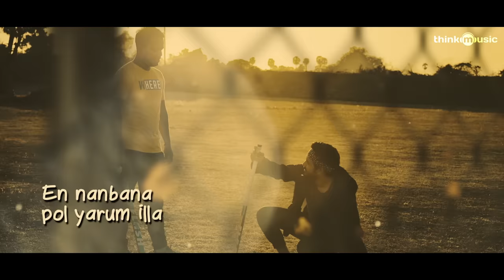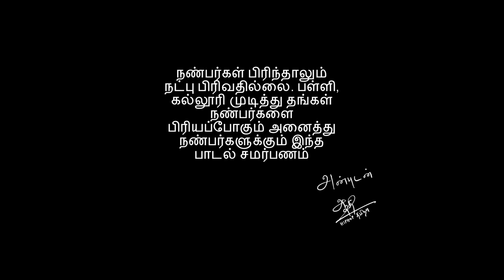Natpe Thunai | Pallikoodam - The Farewell Song Lyric Video | Hiphop Tamizha | Sundar C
NatpeThunai | Pallikoodam - The Farewell Song Lyric Video | HiphopTamizha | Sundar C | D. Parthiban Desingu

"AVNI MOVIES" Sundar.C presents NatpeThunai starring HiphopTamizha Adhi & Anagha in the lead role. Directed by D. Parthiban Desingu.

Song:Ippo Elllam Mudinju Pochu (Pallikoodam)

Song: Pallikoodam - The Farewell Song
Singer: Sanjith Hegde
Lyrics: Hiphop Tamizha
Mixed by Ber Ber
Mastered by Gethin John
Guitars - Joseph Vijay
Musician Coordinator - David Ling
Hiphop Tamizha Sound Engineer- Manikandan Murali
Hiphop Tamizha Manger- Balaji Booch

NatpeThunai Crew
Produced by Sundar. C
Banner: Avni Movies
Direction: D. Parthiban Desingu
Dop: Aravinnd Singh.
Editor: Fenny Oliver
Story, Screenplay and Dialogues: Sreekanth Vasrp and Devesh Jeyachandran
Lyrics: Hiphoptamizha, Arivu
Direction Team: Bharathan Kumanan, D. Karthikeyan, Prabhakaran, Vignesh, BK. Karthikeyan Naveen, Pranauv M.S. Vel, Chandramohan, Perith Manoj, Enock Mohan
Art: Gururaj
Action Choreographer: Pradeep Dinesh
Executive Producer: N.Manivanan
Choreographers: Santhosh, SivarockSankar
Colorist: Sreejith Sarang
Visual Effects: Sanath
Costume design: Preethi Narayanan
Designs: Amudhan Priyan
Publicity Stills: The Madras Touch
Pro: Johnson
Audio Label: Think Music